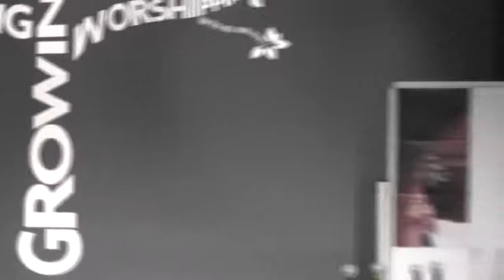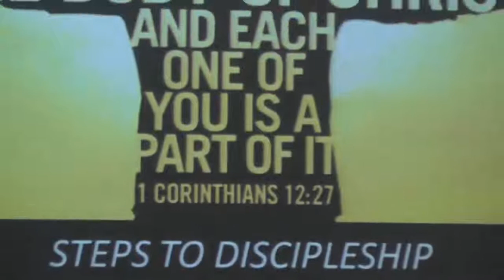We Are One Body - Travis Manners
A sermon entitled "We Are One Body" by Travis Manners